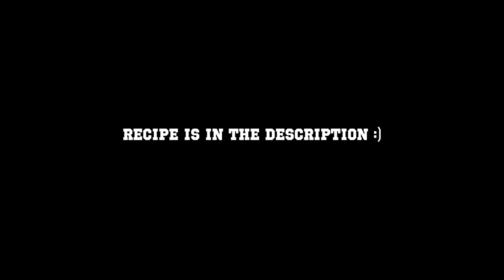Dutch Baby Time Laps & Recipe - The Gaudio's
I make one of these puppies for the family every Sunday ☺ It’s pretty much the best pancake you’ll ever eat.

The Gaudio’s Sunday Dutch-Baby

Ingredients:
½ Cup Flour
¼ Teaspoon Salt
1 Tablespoon White Sugar
2 Eggs
1 Cup Milk
1 Tablespoon Vanilla Extract
3 Tablespoons Unsalted Butter
1 Tablespoon Powdered Sugar for Garnish
Splash of Lemon Juice

Directions:
Place 3 tablespoons of unsalted butter in a cast iron pan. Put the pan in the “cold” oven and preheat to 400 degrees. Let the pan heat up in the oven with the butter in it.

Wisk all dry ingredients in a bowl. Add in the milk, then the eggs one by one, add in the vanilla last. Wisk until all is well incorporated.

Once oven reaches 400 degrees pull cast iron pan out and move butter around all sides of the pan. Pour in pancake batter into the center of the pan slowly. Place pan back in the oven and cook for 18 minutes.

Pull the pan from the oven and remove your Dutch Baby from pan with a metal spatula. Be careful as your pan will be SUPER HOT. The pancake should come right out ☺ Top with your favorite fruit, chocolate chips, whatever you want.  Give it a quick slash of lemon juice for a little extra kick. Sprinkle powdered sugar on top and serve hot. Pretty much awesome!

Love,
The Gaudio's